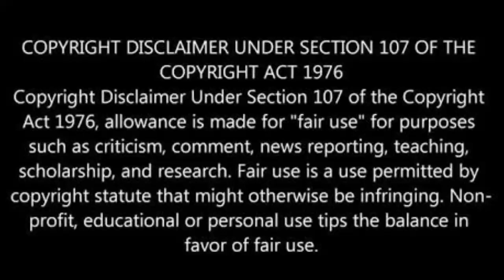ஈஸ்வரமூலி-பெருமருந்து | பாம்பு,தேள் போன்ற விஷக்கடிக்கு அருமையான மருந்து | Sri Maha Yohini Beedam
பெருமருந்து || ஈஸ்வரமூலி
Botanical Name: Aristolochia indica
Major uses: Antidote for snake-bite

நீண்ட மாற்றடுகில் அமைந்த இலைகளையும் பச்சை வெள்ளை சுழல் வடிவ பூக்களையும் கொண்டது.ஏறு கொடிவகை.மிகவும் கசப்பு சுவையுடையது .
வேறுபெயர்கள்:ஈஸ்வரமூலி, தலைச்சுருளி

இதன் இலை வேர் ஆகியவை மருத்துவப்பயனுடையவை.
இதன் வேரை தேனில் அரைத்து 1கிராம் உள்ளுக்கு கொடுத்துவர வெண்குட்டம்,சோகை தீரும்.

பாம்புக்கடி,தேள்கடி போன்ற விசக்கடிகளுக்கு கடிவாயிலில் இதன் இலை சாறை விட விஷம் முறியும்